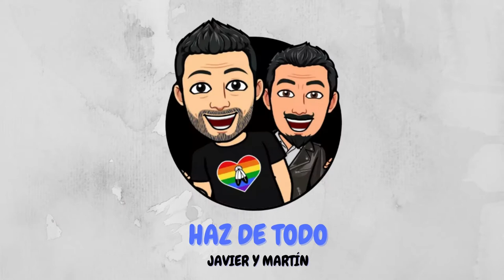Legendario Pastel Unicornio!!! para conmemorar el mes del pride, te sorprenderá el resultado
Elaboramos el Legendario pastel unicornio para festejar las festividades del pride y divertirnos un poco al hacerlo, veamos si realmente sale bien o es un desastre...

Quangerine Cream
Artista: Noir Et Blanc Vie

Ingredientes:

Bizcocho:

 3 paquetes Betty Crocker
4 1/2 tzas de agua
Aceite en Spray
3 1/2 tzas de aceite vegetal
papel encerado
9 huevos

Relleno:

1 tza de crema para batir
1/3 tza de azúcar glass
50 gr de queso crema
1 cdita de vainilla
colorantes en gel
frutas en almibar

Cubierta:

sprinkles
fondant blanco
polvo cmc
ron
abrillantador para fondant
pegamento para fondant